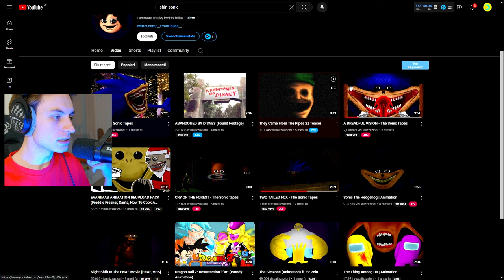SHIN SONIC SI NASCONDE DAL DRONE!! (Parte 1)